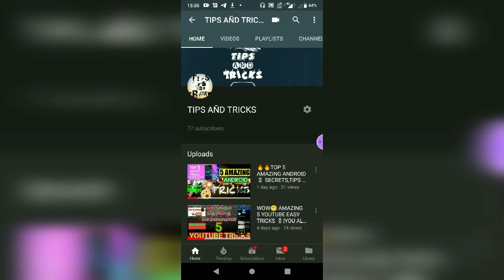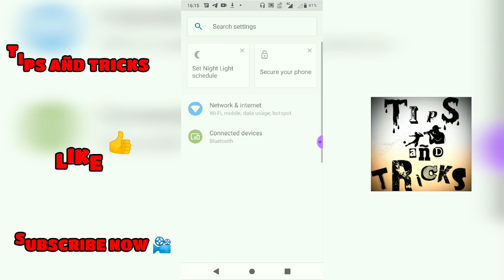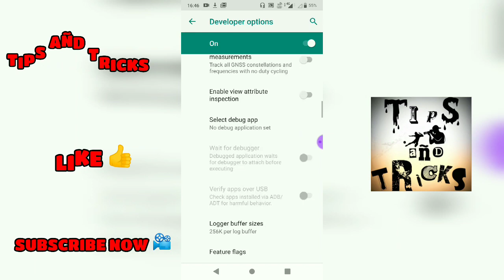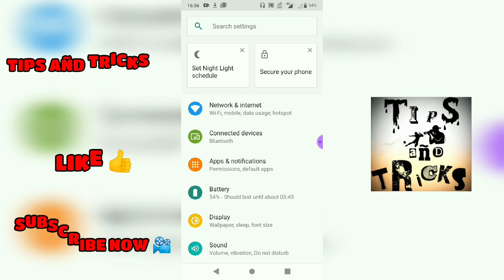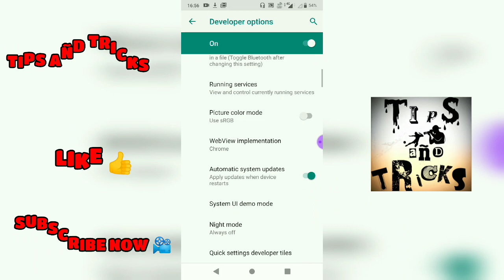🥳சூப்பரான 🔥HIDDEN 🔥ANDROID 🔥TRICKS|💥TIPS AND 💥TRICKS| 🌈TAMIL🌈 Hy Fi MACHI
🔥📱THIS VIDEO TELLS YOU ABOUT HIDDEN ANDRIOD SECRETS TIPS AND TRICKS THAT YOU HAVE TO KNOW📱🔥

PRESS THE LIKE 👍 BUTTON IF YOU REALLY LIKE THIS VIDEO